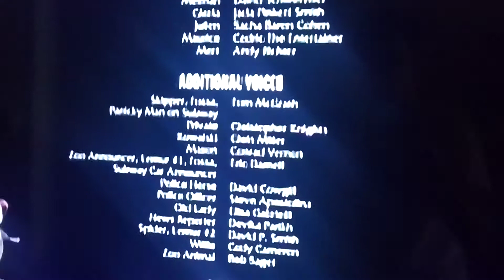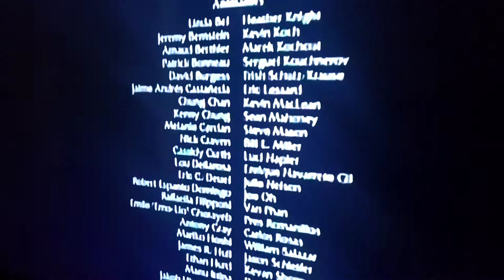Madagascar quiero mover el Bote Créditos Finales